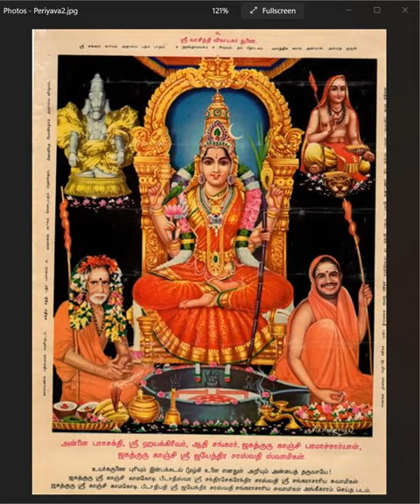Deivathin Kural 7 தெய்வத்தின் குரல் - கலாசார வளர்ச்சி கணேசராலேயே